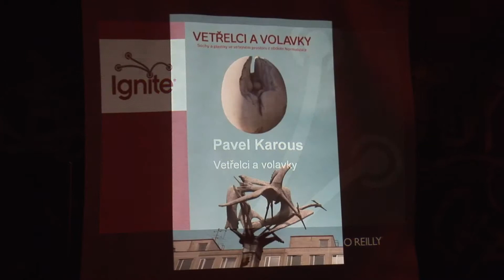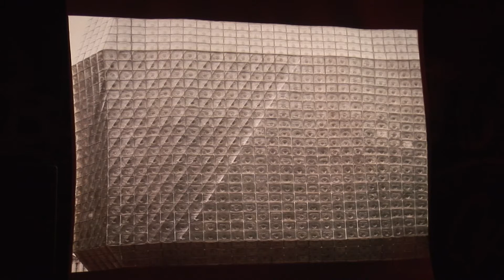IGNITE Prešov vol.4 - Pavel Karous - Vetřelci a volavky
IGNITE Prešov vol.4
[umenie vo verejnom priestore Medzicentrum IV.]

park urban oasis, Okružná 59, Prešov
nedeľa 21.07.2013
organizátor: urbanika, n.o.

IGNITE je prezentačný formát, podobný Pecha Kucha Night, založený na krátkej rýchlej prezentácii. Každý má k dispozícii slideshow z 20 obrázkov po 15 sekúnd (dokopy 5 minút), kedy má možnosť odprezentovať svoju myšlienku.